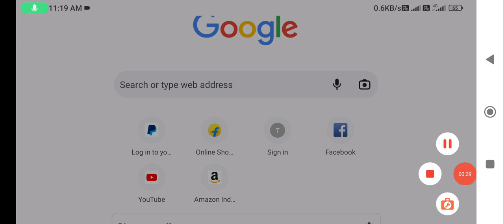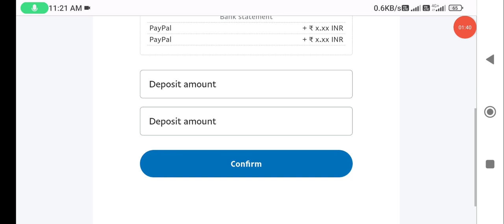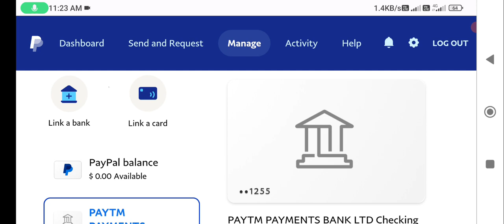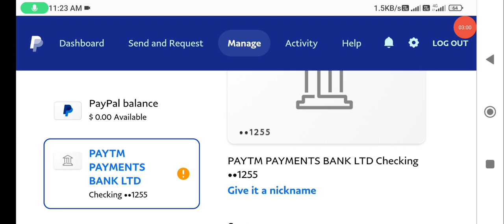paypal se bank account me small amount kab aate hai or kitna time lagega 2023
Hello friends.
Is video me bataya hu paypal se bank account me small amount kab aate hai or kitna time lagega hai.